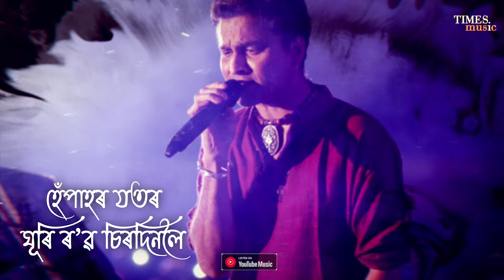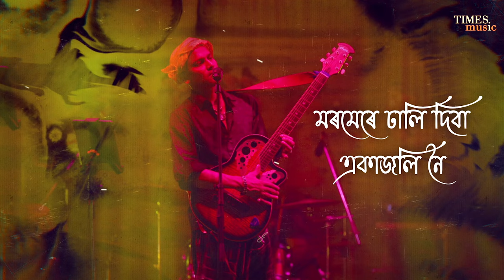নিজানতে | Nijanote | Zubeen Garg | Dulu Bhuyan | Lyrical | Latest Assamese song 2021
Presenting "Nijanote" a very special romantic song by Zubeen Garg.Penned and composed by very talented Dulu Bhuyan .

Audio Credits
Singer: Zubeen Garg
Lyrics & Composition: Dulu Bhuyan
Music & Mix-Mastering: Sumit Boruah @The Soundzone Studio

Video Credits
Poster Design: Debo
Lyrical Video: Uddipta Kumar Bhattacharyya @Blue Raaga Audio Visual
Photography: Crystal Frames Photography